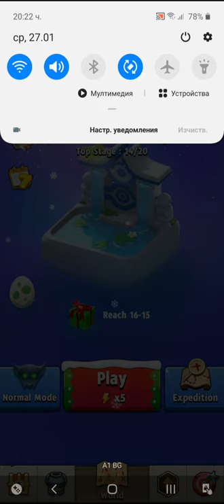Archero Infinite Adventure.Level-1 to 130